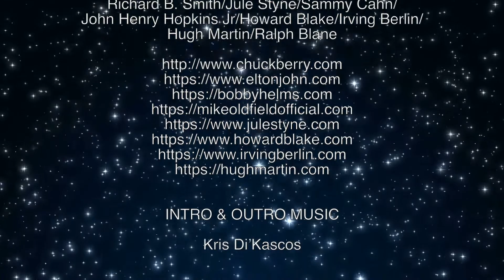Christmas Song Medley - 2021 Edition | Rock Metal Guitar Cover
Christmas Song Medley 2021 Edition Rock Metal Guitar Cover by Kris Di'Kascos

Last year to celebrate Christmas, I put out a video where I performed a guitar instrumental medley featuring a whole bunch of popular Christmas songs. Well, its that time of year again and because there are soooooooo many Christmas songs, I decided to do another medley featuring popular Christmas songs that didn't make the cut last time. Once again, there were so many songs that didn't make it into this video as well, so there's always Christmas 2022! In the meantime, I hope you enjoy and have a safe but wonderful Christmas 2021...

CREDITS

CHRISTMAS MEDLEY - 2021 EDITION
Copyright - Chuck Berry/Johnny Marks/Marvin Brodie/
Elton John/Bernie Taupin/Joe Beal/
Jim Boothe/Mike Oldfield/Felix Bernard/
Richard B. Smith/Jule Styne/Sammy Cahn/
John Henry Hopkins Jr/Howard Blake/Irving Berlin/
Hugh Martin/Ralph Blane

Kris Di’Kascos

BACKING TRACK
Kris Di’Kascos

Kris Di’Kascos

CHRISTMAS END CARD
1 Stop Youtube